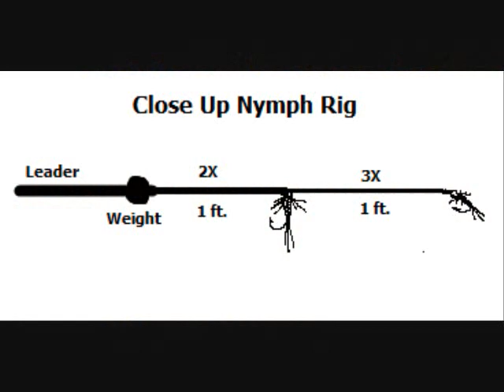How to set up a Two Nymphs Rig for Trout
This short fly fishing video demonstrates how to rig your leader with two nymphs below weight and an indicator. Blood Knot for leader to tippet connection. Clinch Knots to the flies. This Nymph Rig can be adjusted to meet different fishing situations. The farther your weight is from the fly, the faster your weight will sink. However, you give up sensitivity in shallow water. I always add a dropper off the eye of the first fly. By tying off the eye, instead of the bend, you make it possible to catch two fish at the same time. That's what I'm talking about.

I have made it my life's work to guide anglers from my boat on the Roaring Fork and Colorado Rivers down stream from Aspen, Colorado. If you ever find yourself in Colorado and you want to catch a bunch of fish, give me a call and I will make it happen. for maps, info and booking.